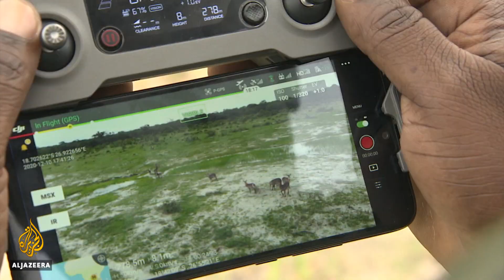Zimbabwe uses drones to deter potential poachers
Zimbabwe's national parks are now using drones to patrol vast areas and deter potential poachers.
That is because the cash-strapped government does not have the resources to ensure patrols.
Al Jazeera's Haru Mutasa has more from Hwange in the northwest of the country.